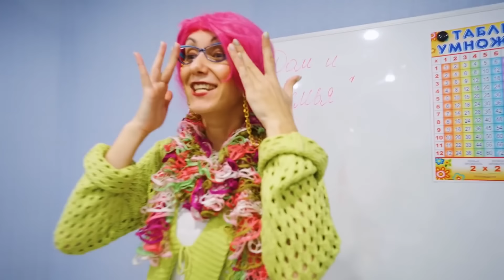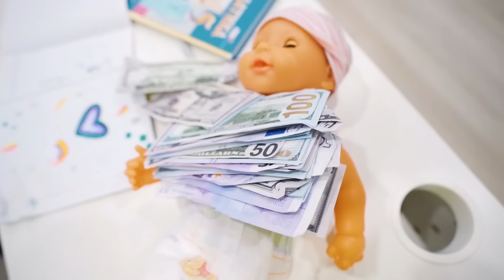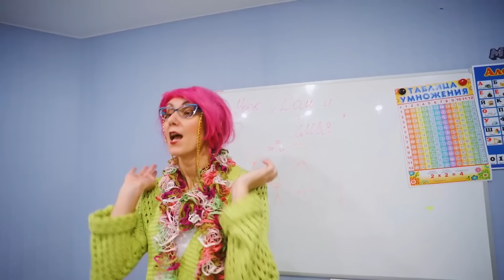Zamożni uczniowie zostali rodzicami. Różne typy rodziców! Który z nas jest lepszy? Jesteśmy Rodziną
Co się dzieje, gdy bogaci uczniowie zostają rodzicami. To różne typy rodziców od uczniów szkół średnich! Który z nas jest lepszy? Zostaw nam komentarz
Jesteśmy Rodziną